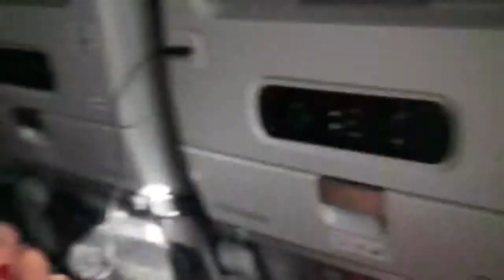VLOG 1: 1st Visit in the Philippines!